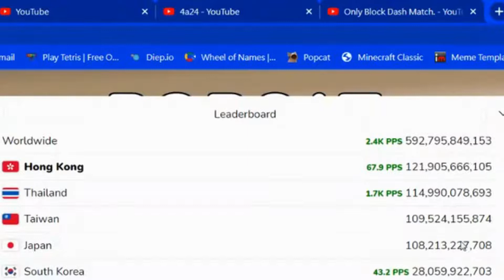泰國要1150億啦！